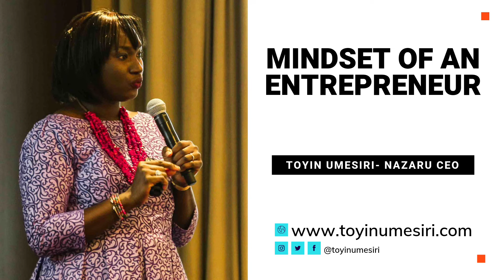blooper: much ado about hair - In the studio recording 'Mindset of an Entrepreneur'